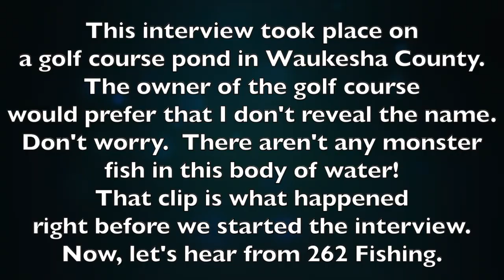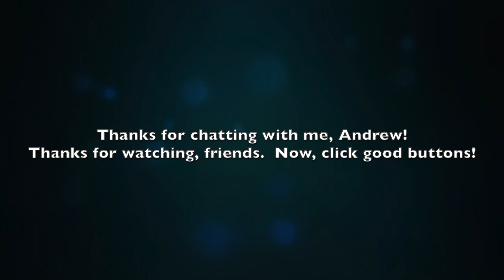262Fishing Interview - Unofficially Sponsored by KWIK TRIP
Here's the latest interview by tiefsa with Andrew from 262Fishing - Check it out. For this interview, Andrew from the YouTube Channel 262 Fishing invited me out to fish with him on a golf course pond in Waukesha County.

We talked about his quest to catch a fish in all the lakes in Waukesha County in Wisconsin.  We also talked about how he got into fishing, how he likes fishing and filming for YouTube, and what his favorite fish to catch would be.